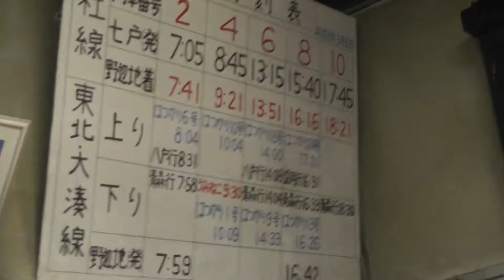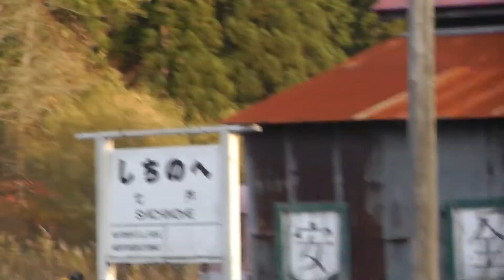【レールバス】大勢の鉄道ファンでにぎわっていましたよー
ナンバープレート見ると全国各地からファンが見学していました。
最後までご試聴ありがとうございました。
次回も　おたのしみにね★★(^_^)v